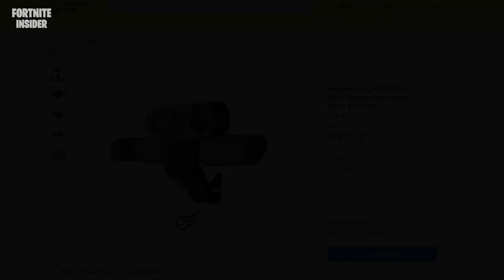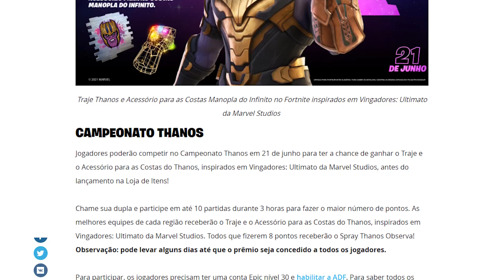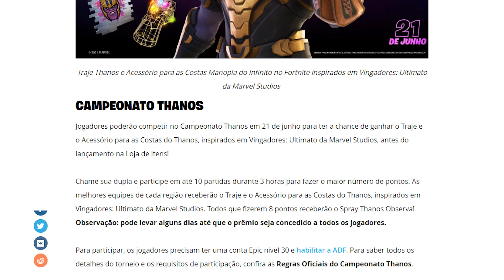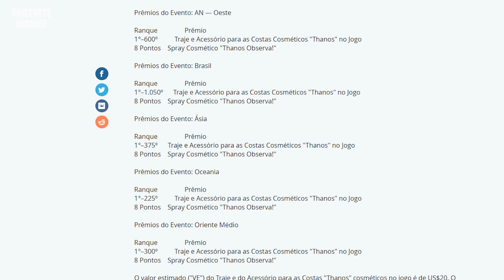FORTNITE - SKIN THANOS GRÁTIS, VEÍCULOS BUGADOS e CROSSOVER POKÉMON?